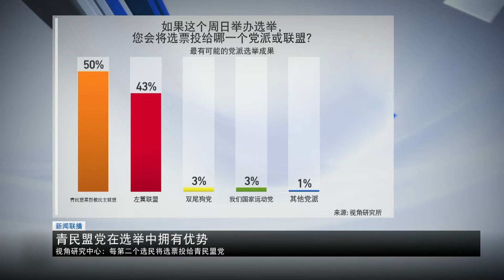匈牙利新闻联播